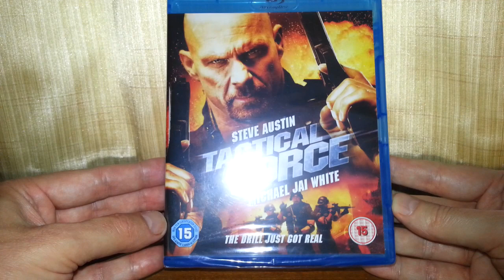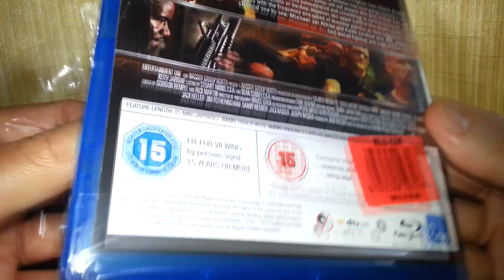Tactical Force Blu-Ray Product Review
A product review of Tactical Force on Blu-Ray.